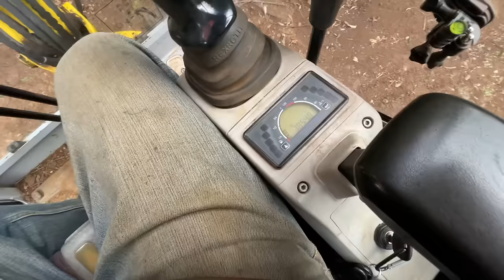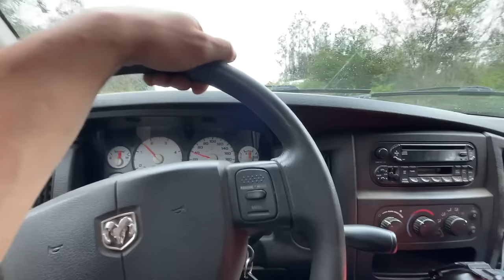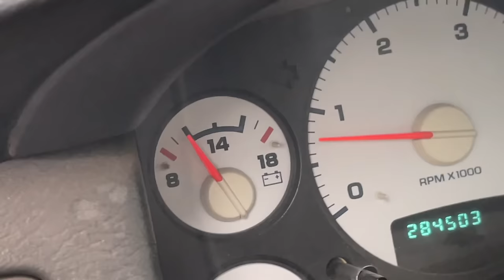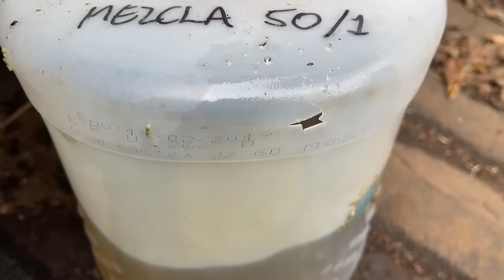En 30 Días me Quedo Sin Casa!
A 30 días de quedarme sin casa ya no había más tiempo que perder. Aprender cómo usar mejor la motosierra, la desbrozadora, la mini excavadora e incluso la sierra extensible fueron tremendas habilidades para poder limpiar mi parcela y mejorar el camino de acceso!